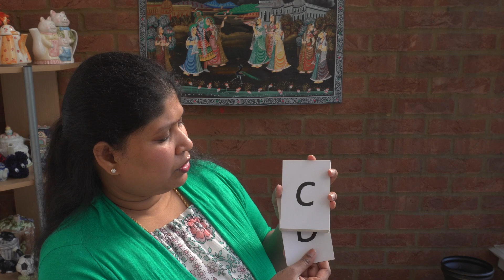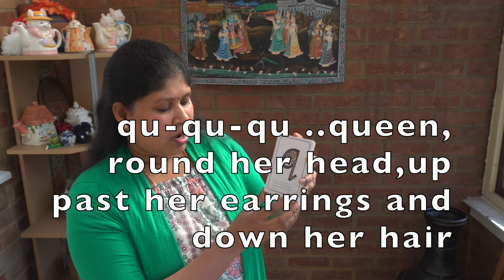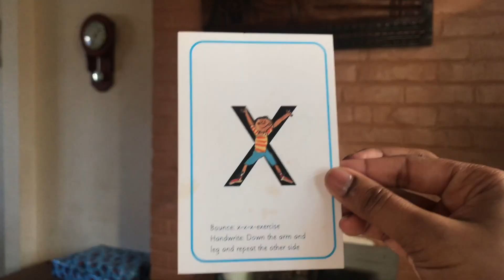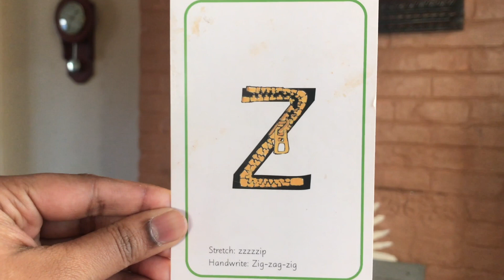HOW TO TEACH READ WRITE INC AND FLASHCARD IN TAMIL || PHONICS TEACHING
Speed Sound Cards (READ WRITE INC PHONICS) Cards –